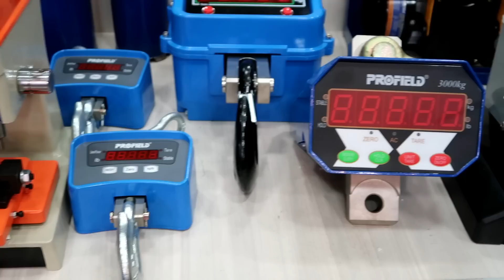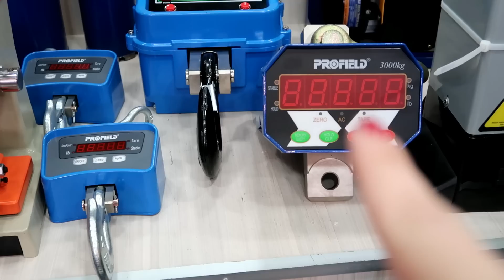Loja de ferramentas no Paraguai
ENDEREÇO
Avda. Luis Maria Argaña c/ Monseñor Rodriguez
Ciudad del Este - Paraguay
CONTATOS